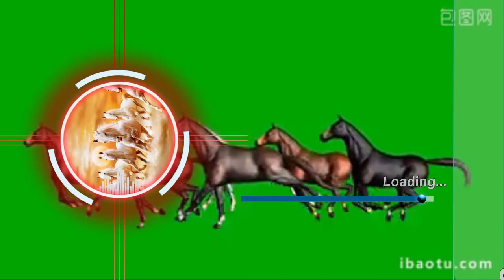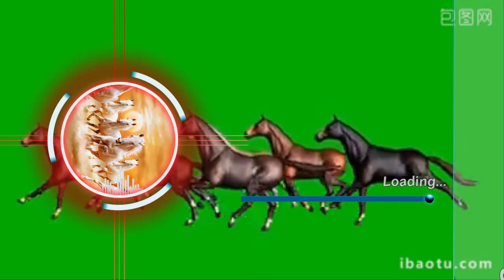Công danh sự nghiệp và tài chính tuổi Mậu ngọ 1978 trong năm 2021.